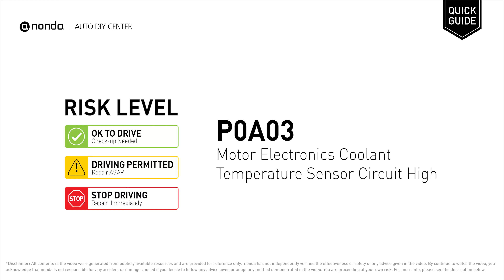What is P0A03 Engine Code [Quick Guide]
Claim your FREE engine code eraser

nonda Auto DIY Center is the biggest auto DIY video center in the World. We have videos to explain auto engine codes and their repairing methods as well as auto-saving videos to help you save money along the way. This video is to show you the cause of the P0A03 engine code and its risk level.

Engine Code P0A03: Motor Electronics Coolant Temperature Sensor Circuit High
It indicates that the PCM has detected excess voltage in the Motor Electronics Coolant Temperature Sensor Circuit.
Replace the Motor Electronics Coolant Temperature Sensor.

Risk Level:
STOP DRIVING
Repair Immediately